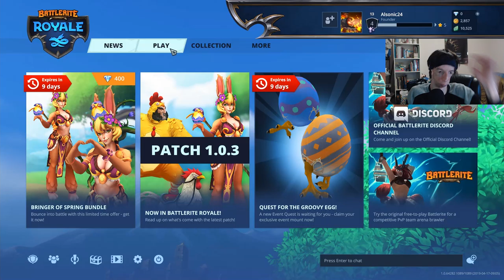Spring Seasonal Easter Egg Hunt Event! | Battlerite Royale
On Easter Day, After checking out Battlerite's Event, I checked out the Spring Seasonal Event in Battlerite Royale, For Easter the Event was called an Egg Hunt.